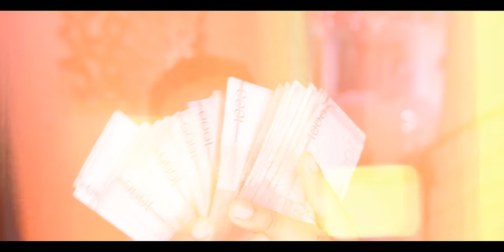Toxic Crow - Que Hable El Dinero ( RIP Lápiz ) video oficial 4K Ultra HD Dir. By FreddyGraph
🔹CEO Complot Records  |  CEO  Complot Films